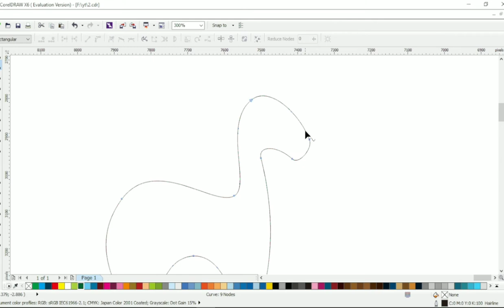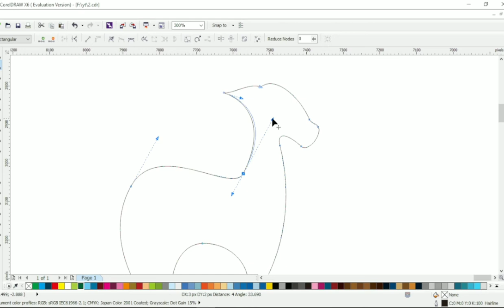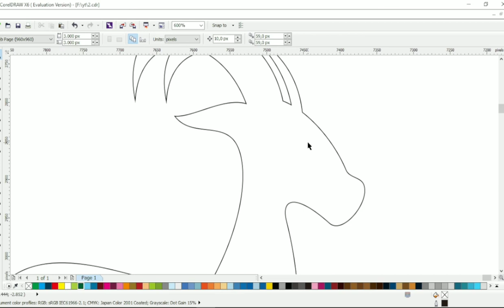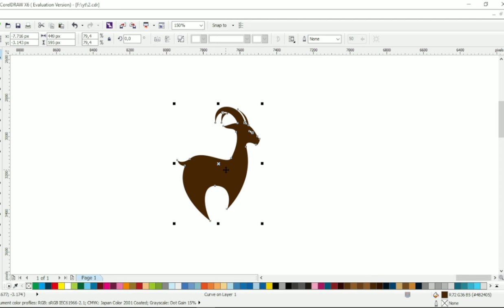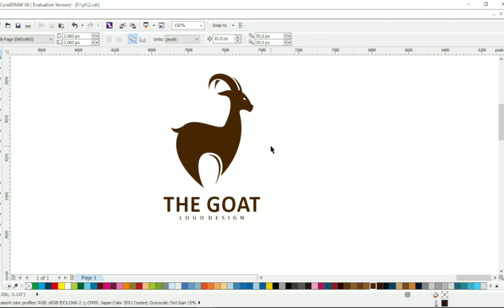the goat logo design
tutorial how to create the goat logo design using corel draw